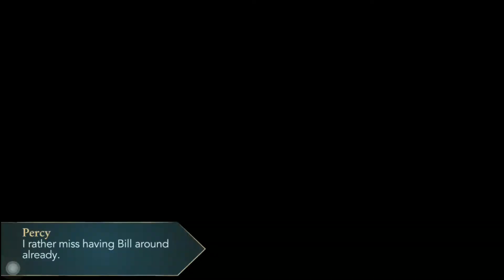HARRY POTTER HOGWARTS MYSTERY– START OF SIXTH YEAR AT HOGWARTS, THE WELCOME FEAST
Let’s explore the mysteries of Hogwarts.

"CONTENT:
We finally comeback to Hogwarts after the summer holidays, for the start of Sixth Year.
Let's explore the mysteries of Hogwarts and have a great Year ahead.

About The Game:
Harry Potter: Hogwarts Mystery is a role-playing video game set in the Harry Potter universe, established by J. K. Rowling's series of novels. The game is set between Harry's birth and his enrolment to Hogwarts. Players can create and customise their own personal avatar who is a student attending Hogwarts, a British school for magic. They can attend magic classes, learn spells, battle rivals and embark on quests. Through the game's encounter system, players are able to make choices that affect the game's narrative (and sometimes these choices are locked if the player's statistics are not high enough). Players can interact with notable characters from the series such as Albus Dumbledore, Rubeus Hagrid, Severus Snape and Minerva McGonagall.